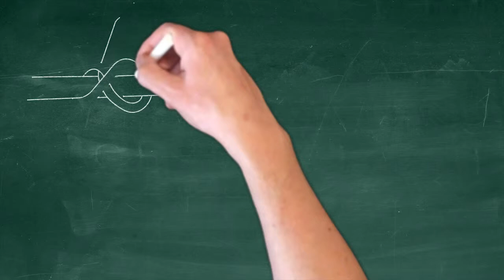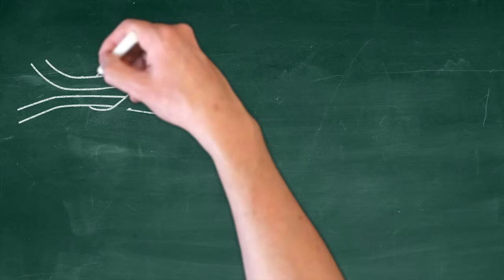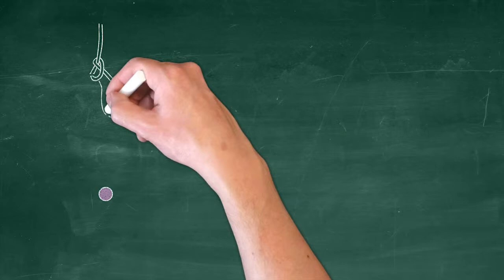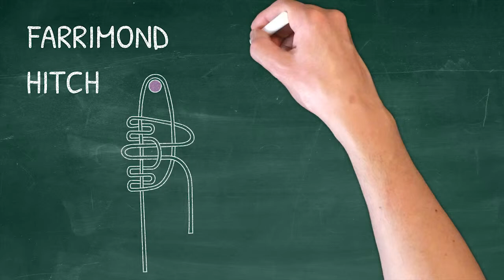10 MOST COMMON CAMPING KNOTS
Here are 10 of the most used knots used in camping. Some are very  strong and dependable and easy to untie.